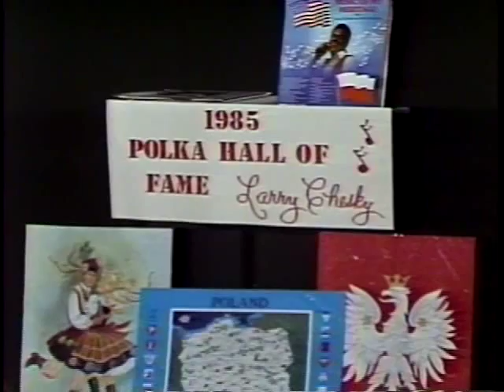Larry Chesky Frank Knight Polka Show Featuring Regina Kujawa Show-2 1986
Larry Chesky Frank Knight Polka Show Featuring Frank Knight Show-2 1986